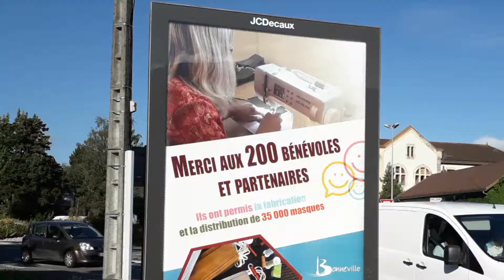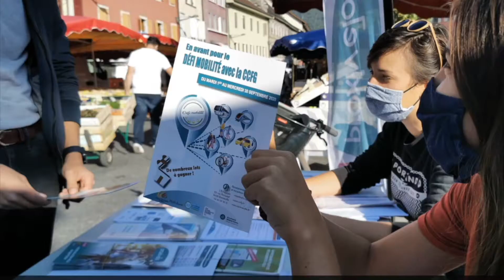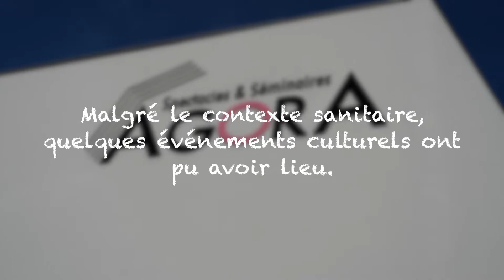Rétrospective #1 de l'année 2020-Bonneville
Retour en images sur les événements de l"année 2020